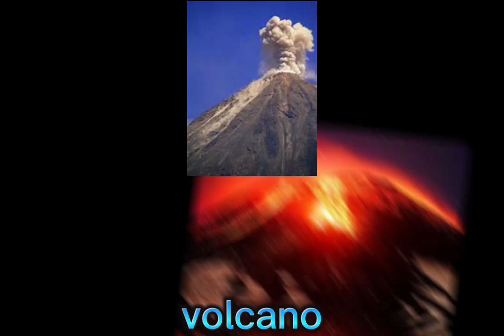Volcano Exploding meme